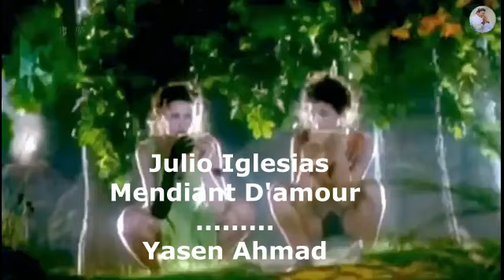Julio Iglesias Mendiant D'amour French version Kurdish subtitle